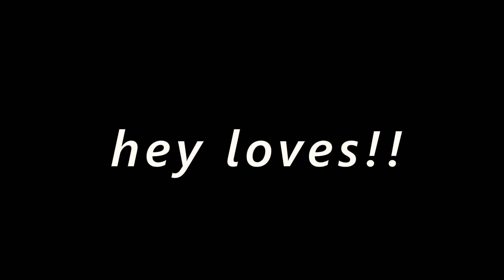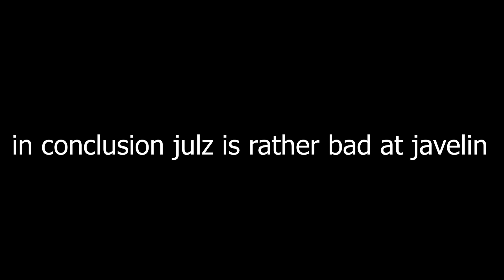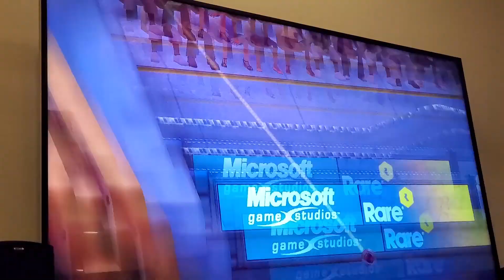ONLINE TRACK SEASON!!! 2020 track and field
TRACK IS BACK BABY! Missing spring track? Need some outdoor track? today my brother and I took on Kinect sports track and field games! if no 2020 track and field season, then we MAKE AN ONLINE TRACK SEASON!!

no cap can we start a tournament for this?? serious inquiries only hit up my instagram and i will start a groupchat HAHA

also a big thanks for 600 subs :') i love you guys aw

xoxo,
Julz

woah you made it down here, ur cool